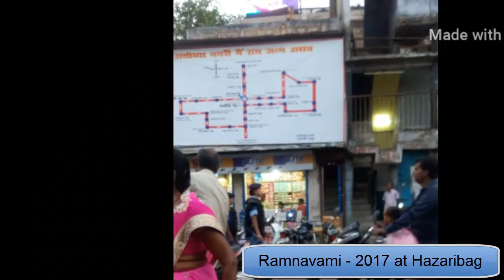Ramnavami at Hazaribag 2017 : Part 3